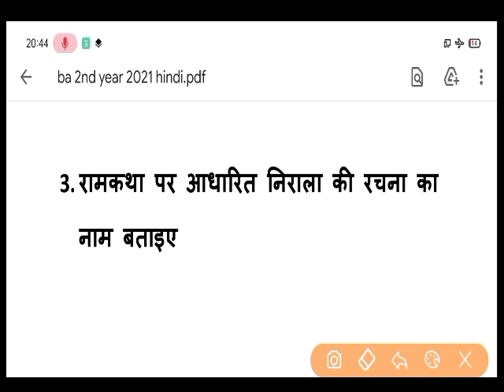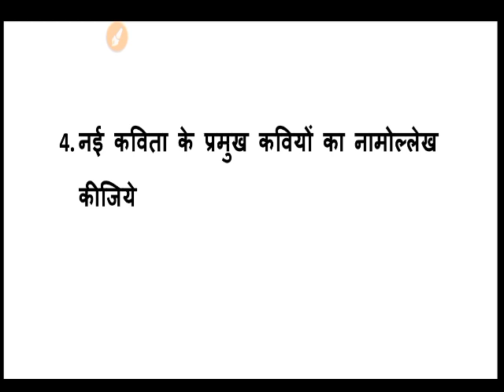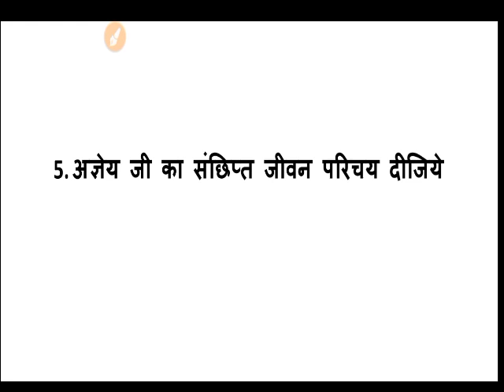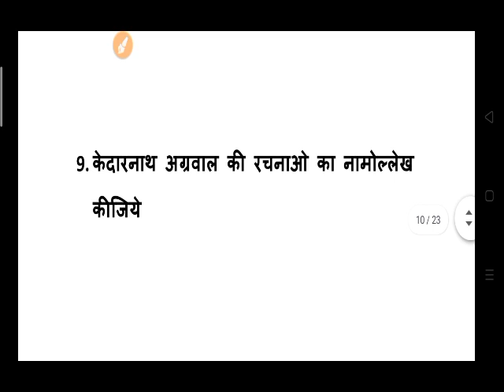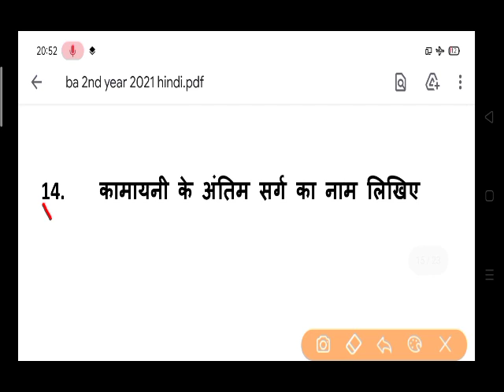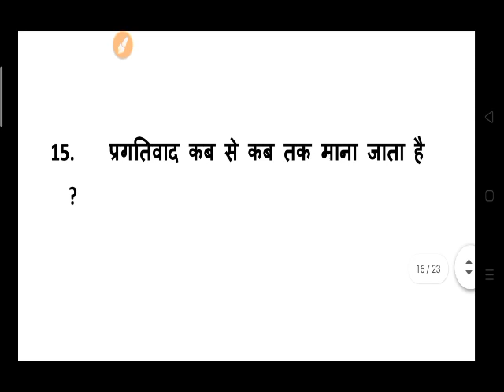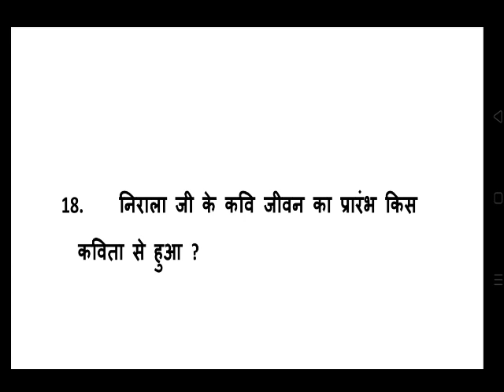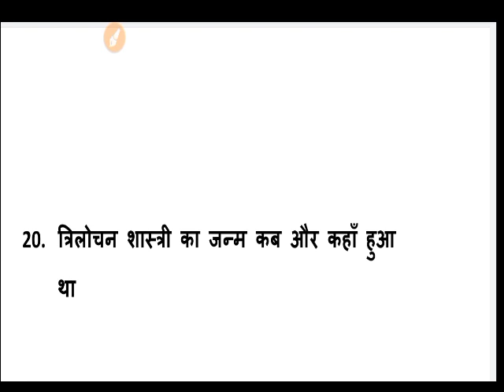B.A Second Year Hindi Model Paper 2021 - 2022 | ba 2nd hindi questions